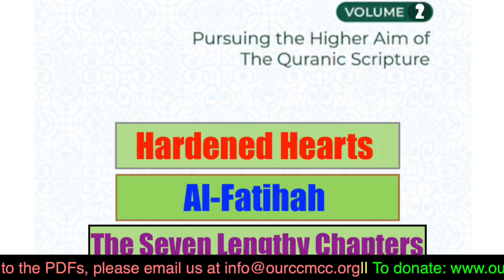Madarij As Salikin Station of the Divine Seekers Part 1 Imam Karim AbuZaid